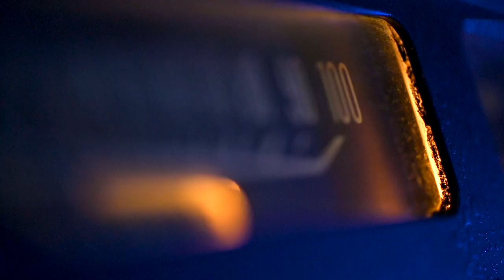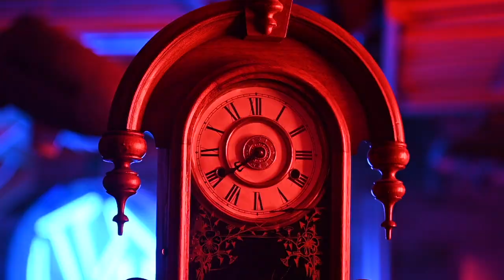Mark Mallman - The Beauty Is Alive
Night Runner: Beata Konya
U.S. Camera: Wilson Webb
U.S. Set Production: Carl Bullen
London Camera: Tamara Turoczi

Management: Dan Mistich at Soothsayer Media
PR: Jim Merlis at Big Hassel
Mixed by: John Fields